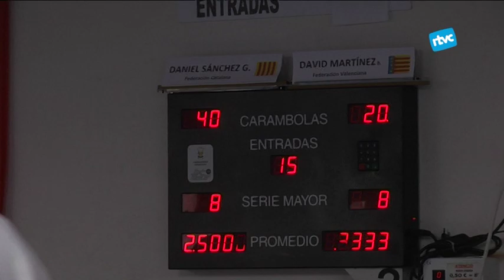Llinars acull el Campionat d'Espanya de Billar a Tres Bandes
El Club Billar Llinars ha sigut la seu del Campionat d'Espanya de Billar de Tres Bandes. Durant la setmana han passat per les instalacions 88 jugadors de 8 comunitats del païs dels quals només 8 han arribat a les fases finals del Gran Prix de Llinars.